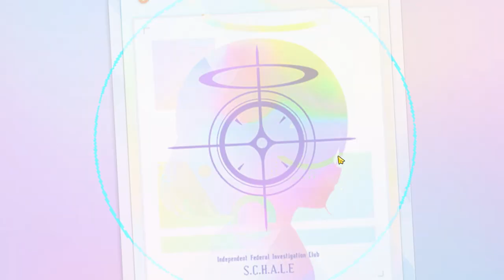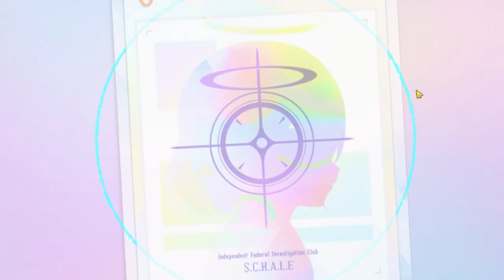[Blue Archive] เปิดหาชิโรโกะซัมเมอร์ [Gacha]